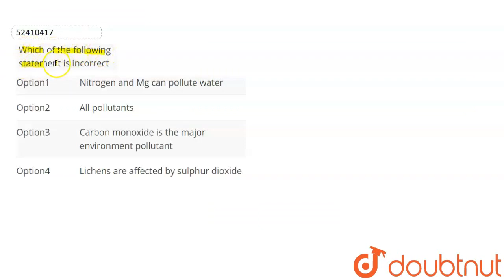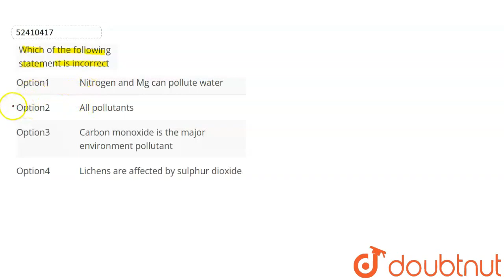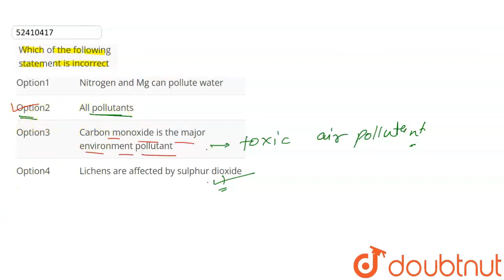Which of the following statement is incorrect | CLASS 12 | ENVIRONMENTAL CHEMISTRY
Which of the following statement is incorrect
Class: 12
Subject: CHEMISTRY
Chapter: ENVIRONMENTAL CHEMISTRY
Board:NEET

👉 Have Any Query? Ask Us.